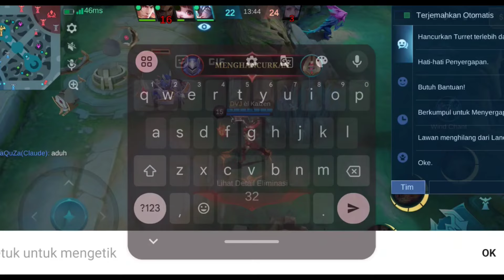EPICK COMEBACK SOLO RANK DI MYTHIC LANGSUNG MAKEK BUILD CLAUDE FULL DAMAGE - MOBILE LEGENDS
claude one hit build
claude best build
claude one shot build
claude damage build 2024
claude tutorial 2024
claude best build 2024 emblem
claude top 1 global build
claude top global
claude build tersakit 2024
claude best build 2024
claude top global 2024
claude top 1 global
claude gameplay
claude gameplay 2024
claude gameplay pro player
build claude tersakit 2024
top global claude
how to use claude